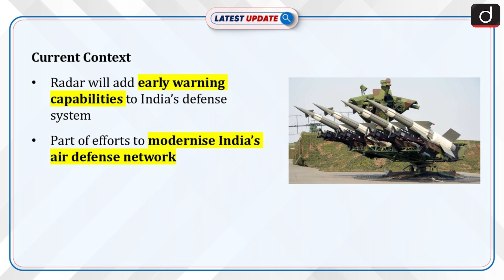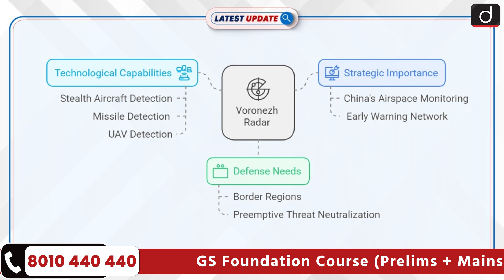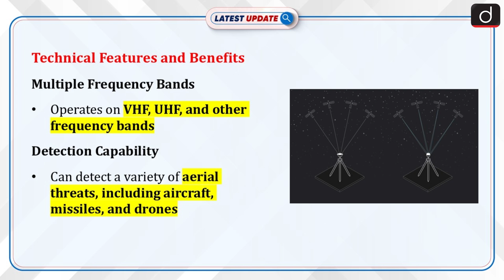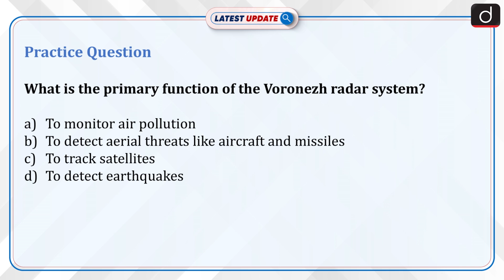Russia’s Advanced Early Warning Radar System | Latest Update | Drishti IAS English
India is considering acquiring Russia’s Voronezh radar system, a sophisticated early warning radar designed to detect aerial threats at long ranges. The radar system is known for its ability to track ballistic missiles, aircraft, and space objects, making it a critical asset in modern defence systems.

Dear Viewers,